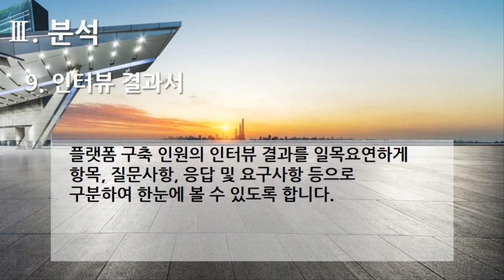[편집] 3부. 플랫폼 개발구축(Build Platform Development) - 분석(Analysis) 9. 인터뷰 결과서